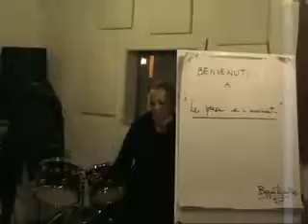BEPPE RIPULLO DRUMS Seminario LE PRESE E I MOVIMENTI del 28 11 2009